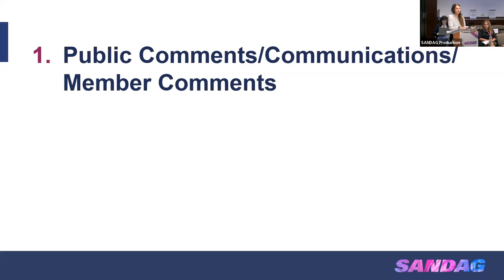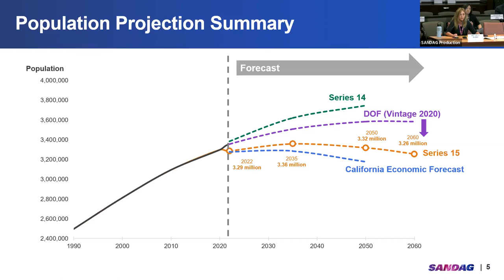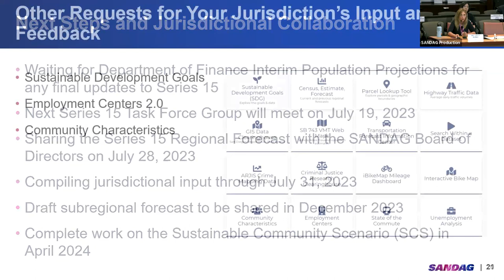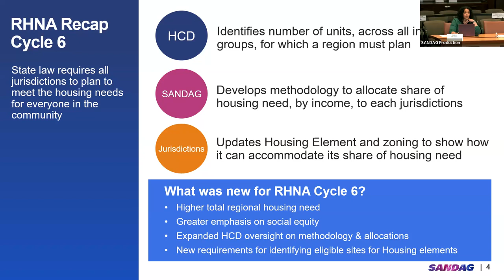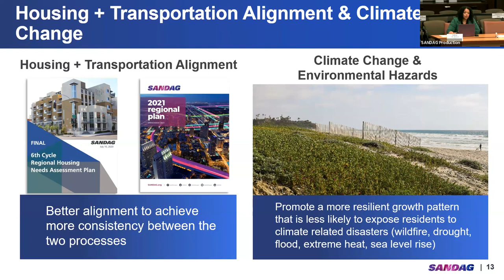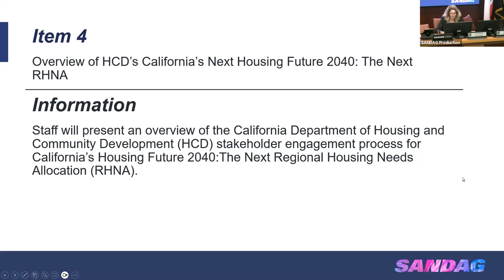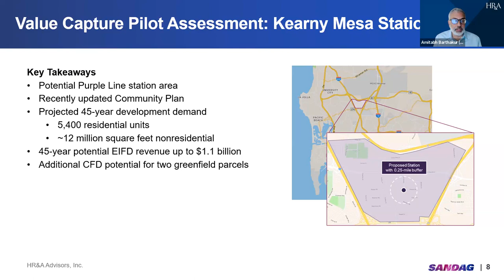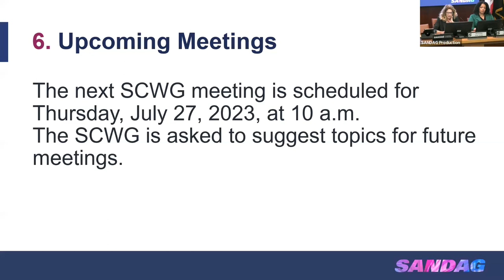SANDAG Sustainable Communities Working Group - June 29, 2023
Meeting with the Sustainable Communities Working Group from June 29,2023.